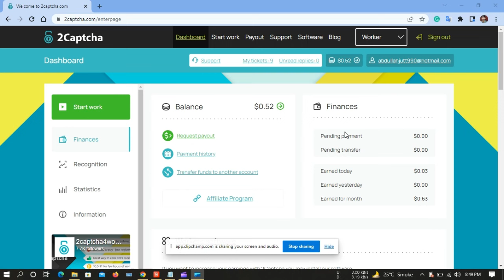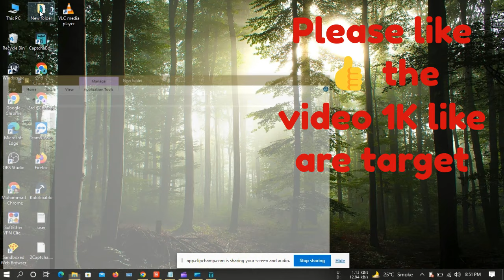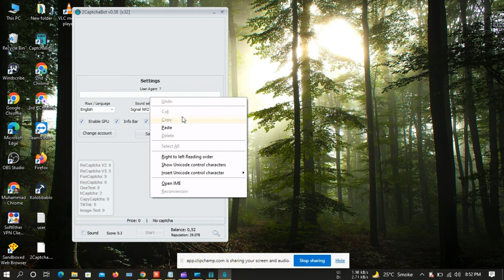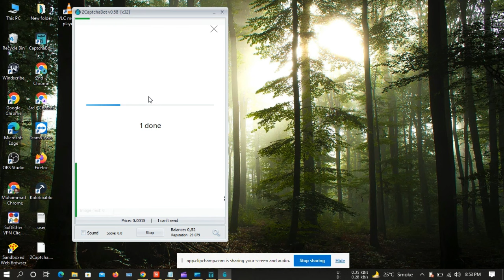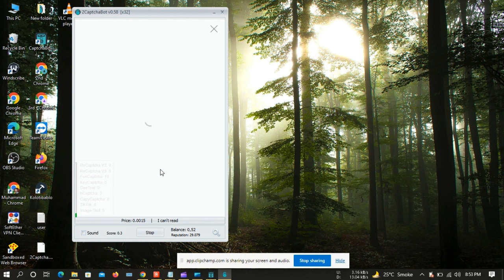how to earn money online with 2captcha the secret method! ✅✔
BEST USER AGENTS ARE HERE FOR 2CAPTCHA EASY TASKS

2. earn money online
3. 2captcha strategy
4. maximize earnings
5. online income
6. 2captcha tips
7. work from home
8. passive income